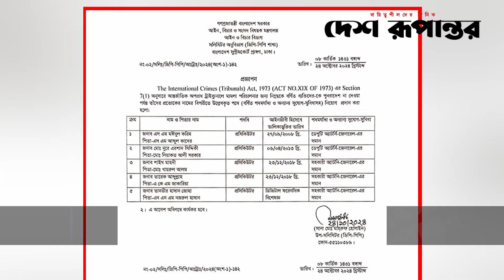আন্তর্জাতিক অপরাধ ট্রাইব্যুনালে আরও ৫ প্রসিকিউটর নিয়োগ | Five Prosecutors | Desh rupantor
News
News